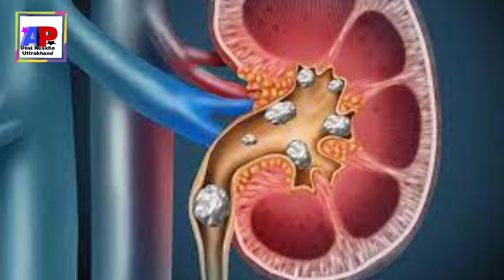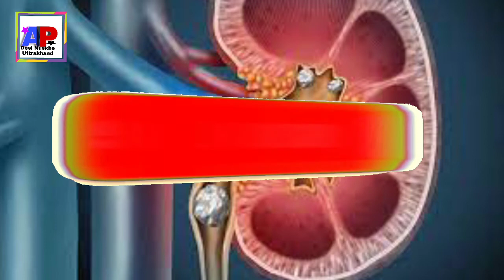पथरी का घरेलू नुस्खा, गुर्दे की पथरी,kidney stone,pathri ka nuskha,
बवासीर,भगंदर, खूनी या बादी,पहली खुराक खाओ,आराम पाओ,piles,